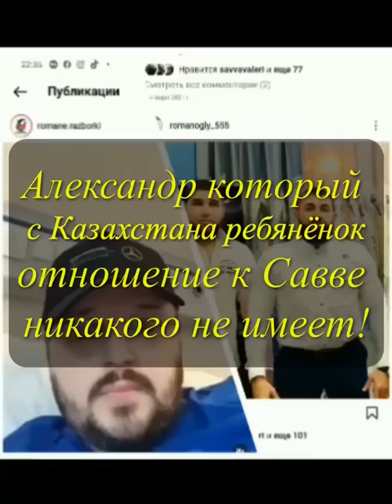Александр который с Казахстана отношение к Савве никакого не имеет Просьба не заводить в блуд людей